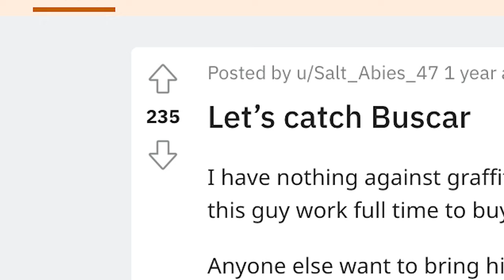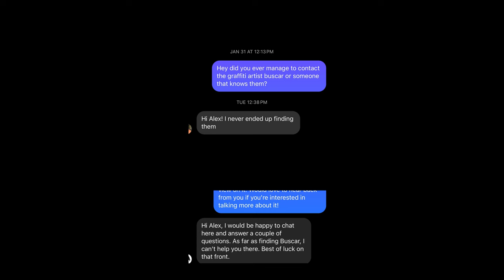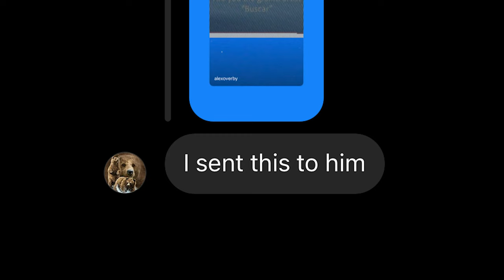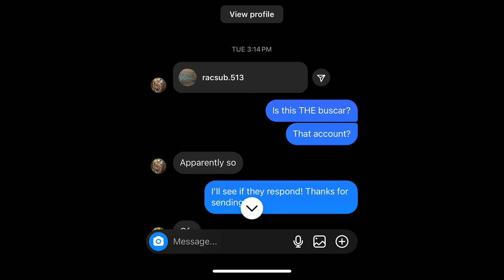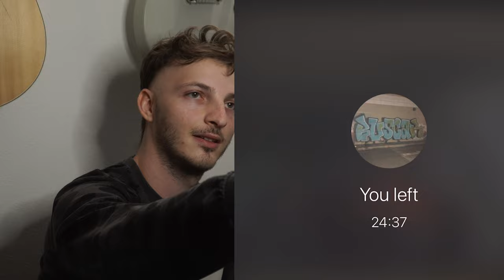Finding Buscar: Austin TX’s Most Legendary Graffiti Artist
Buscar: verb 1. search 2. search for
If you traveled or lived in Austin between 2020 to 2023, there's no way you hadn't seen a Buscar throw up, or piece somewhere during your day to day. They were everywhere, and I mean, EVERYWHERE. I wanted to find them to get to know more about them. They said it was stupid, they said I didn't understand irony. Finding a graffiti artist with a name that implies to search would be impossible. But I had to try. Having been in a creative rut for many years, seeing their work all around Austin, Texas was really inspiring seeing someone so publicly refine their craft. I just wanted to find a way to reach out and say, "Hey, thanks."

PS, Channel 5 is cool ah he’ll